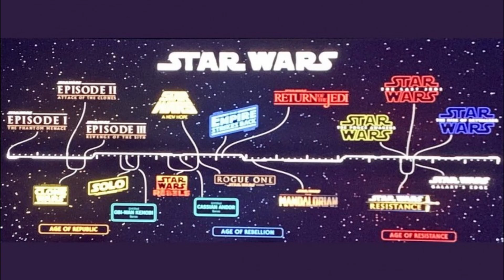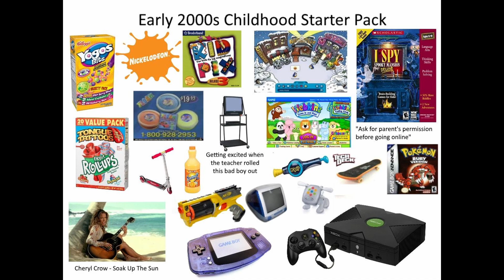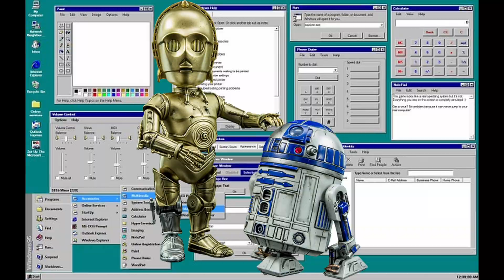Kathleen Kennedy's Plan For Future Star Wars Movies is GENIUS